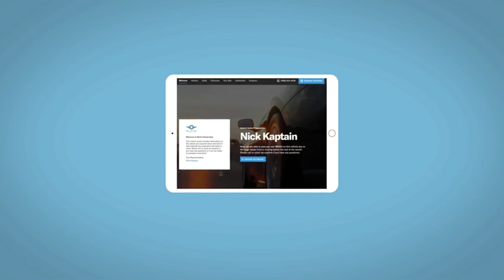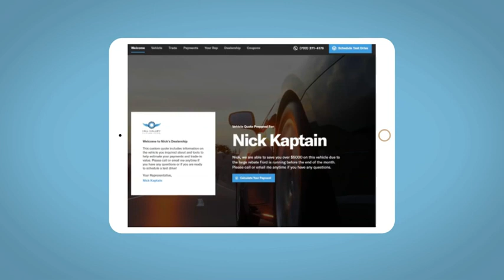2023 Honda Accord Altoona, Bedford, Hollidaysburg, Tyrone, Huntingdon, PA UJ014423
Platinum White Pearl Used 2023 Honda Accord LX available in Altoona, Pennsylvania at Altoona Honda. Servicing the Bedford, Hollidaysburg, Tyrone, Huntingdon, PA area.

Altoona Honda
201 Valley View Blvd

Certified. CARFAX One-Owner. This 2023 Platinum White Pearl Honda Accord LX FWD is well equipped and includes these features and benefits:brbrClean CARFAX. HONDA CERTIFIED. 29/37 City/Highway MPG Odometer is 755 miles below market average!brbrHondaTrue Certified+ Details:brbr * 182 Point Inspectionbr * Roadside Assistancebr * Limited Warranty: 60 Month/86000 Mile (whichever comes first) from original in-service date if purchased within new vehicle limited warranty periodbr * Transferable Warrantybr * Honda Care Motor Club Partner for 2 years/50000 miles (whichever comes first.) Roadside Assistance Trip Interruption and Concierge Service for the duration of the Certified Pre-Owned Limited Warranty. Up to two complimentary oil changes within the first year of ownership. SiriusXM 90-Day Trialbr * Warranty Deductible: $0br * Powertrain Limited Warranty: 84 Month/100000 Mile (whichever comes first) from original in-service datebr * Vehicle HistorybrbrbrWE MAKE IT EASY! Have a question or need more info? Let us know!